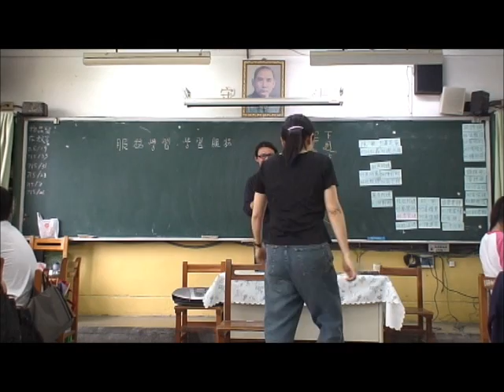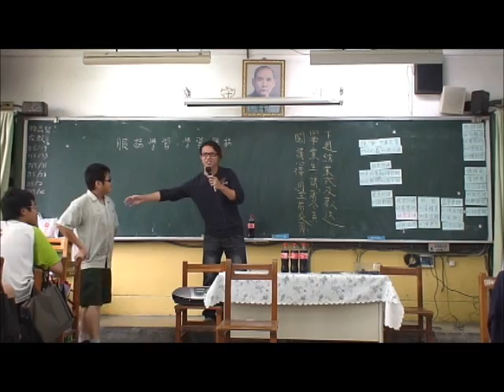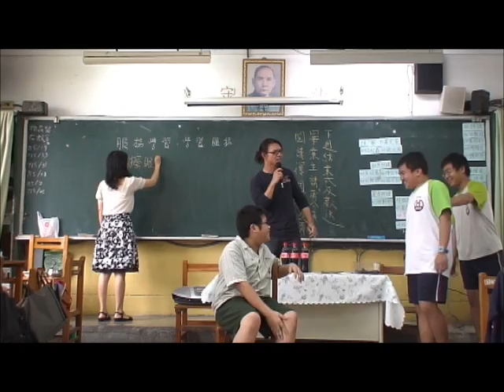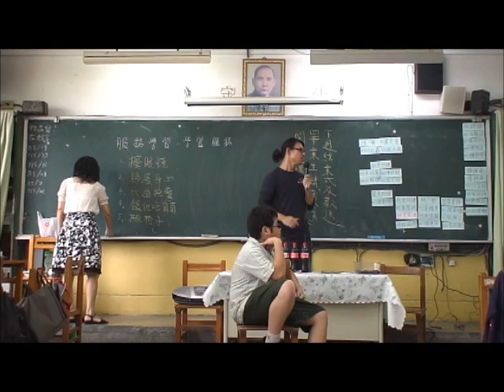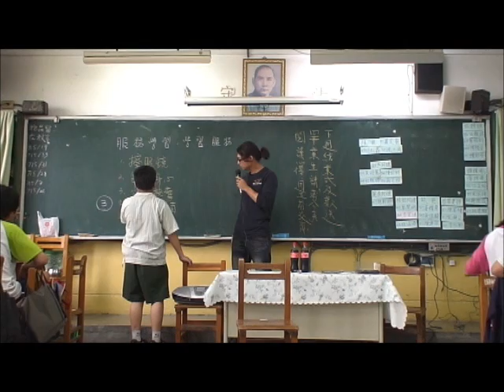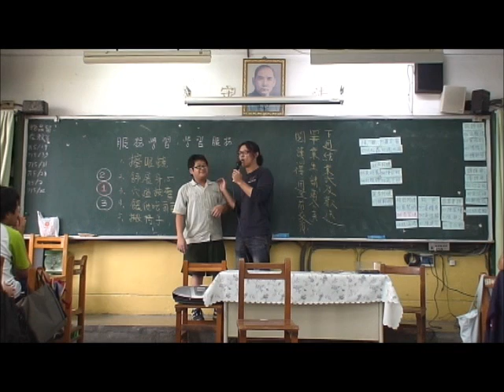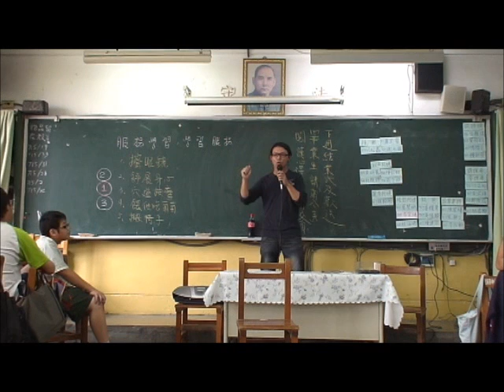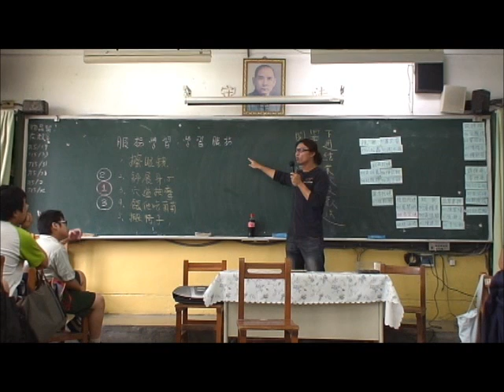妳今天香了沒？【帶同事一起做社會服務】學習服務---體驗無償付出的快樂 part 1 by Elton 陳濬紳 三重碧華國中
1.用蠟燭點亮他人，自己不會熄滅
2.付出越多，自己也得到更多 (但你不能以獲得回報為出發點)
3.服務別人也有陷阱，你可能從沒注意 (能鼓舞你的，未必能鼓舞他人)
4.幫助他人之前，自己要先站起來 (君子必先自重而人後重之)

進階學習:
曾經給予別人的幫助，人們感激在心，但好處收回的時候，多數人會批評你、謾罵你、憎恨你; 你要能接受這個事實，當有一天妳不再因此感到受傷時，那才是無私不求回報的付出境界。加油!!